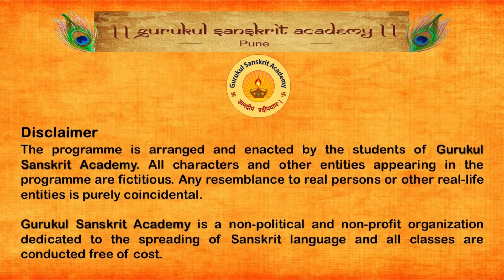लघुकथाकथनम् (Sanskrit Short Stories) [With Subtitles]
This is a Sanskrit program performed at Gurukul Sanskrit Academy, Pune on the occasion of International Sanskrit Day on 11th August 2022.

Ancient Indian literature is full of stories, tales, anecdotes, and such texts that impart knowledge, moral values, and practical wisdom in a simple, entertaining format. Their content and style of narration never fail to enlighten one with ways of life and the truth.

It gives us pleasure to present a lively narration of some such stories by some of our senior students. We are sure that their enthusiasm, love, and flair for the Sanskrit language will definitely keep you engaged, and make you appreciate the sweetness of the language!

Every year, with the grace, blessings and guidance of our beloved Gurudev Shri. Padmanabhan Krishnadasa, Gurukul Sanskrit Academy celebrates International Sanskrit Day. The students of our academy engage in various performances like - Skits, Songs, Recitations, and Speech, all in Sanskrit language.